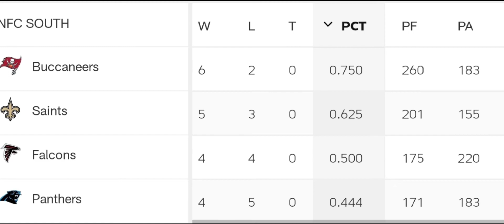Atlanta Falcons vs Dallas Cowboys Predictions